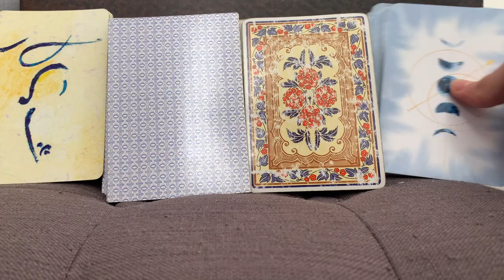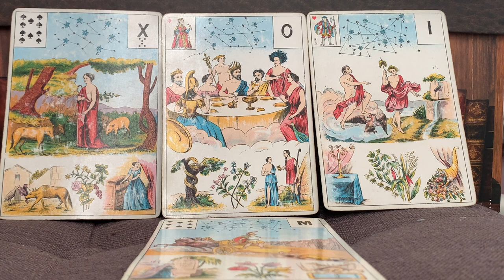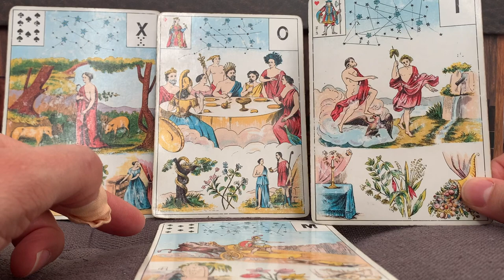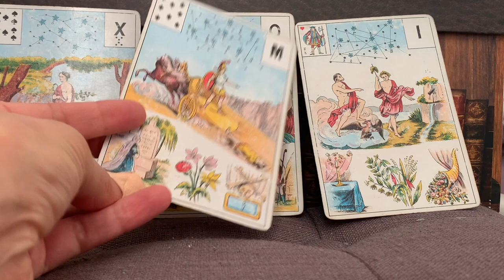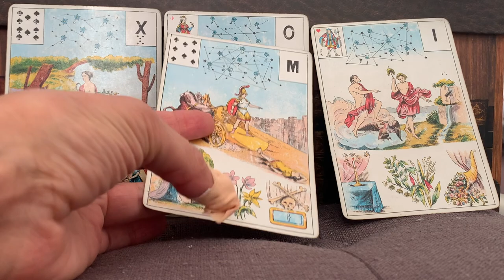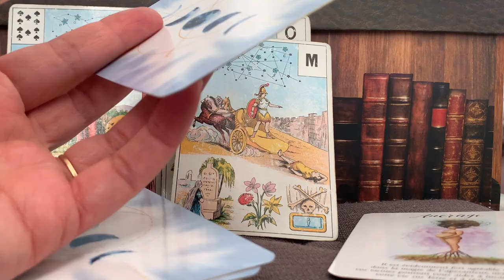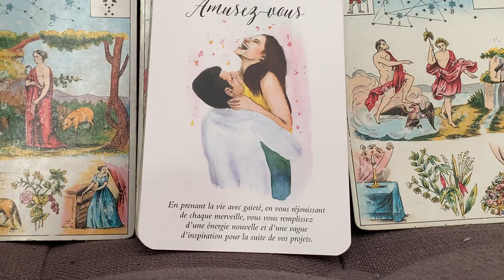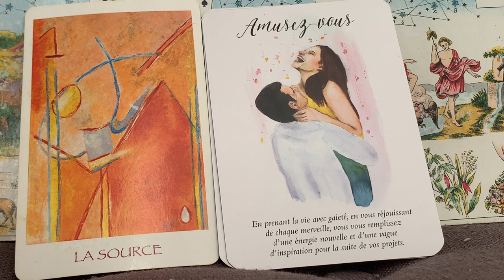GUIDANCE SENTIMENTALE SACRÉ FÉMININ: RENOUVEAU ET JOIE.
Ou le commander en ligne :